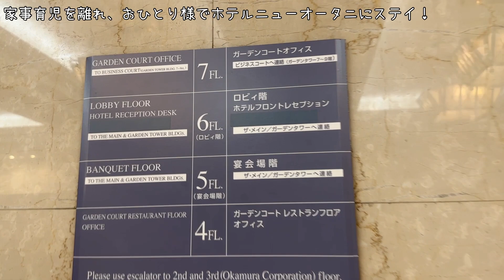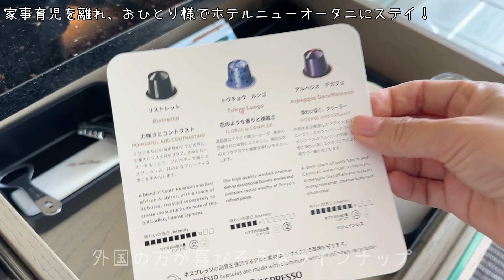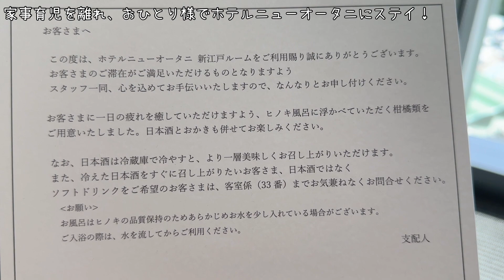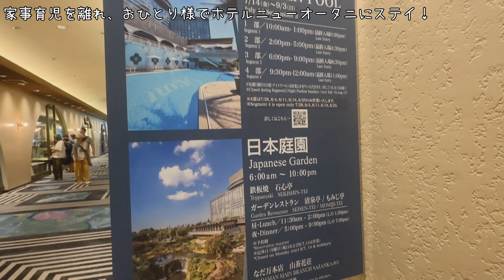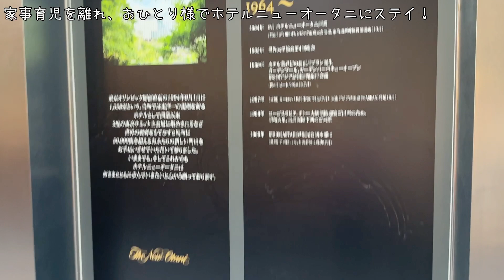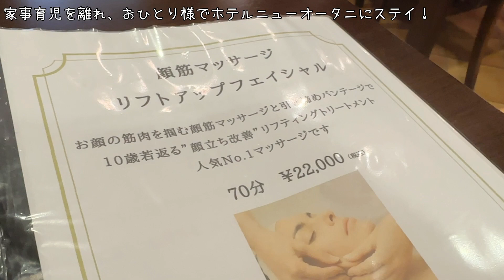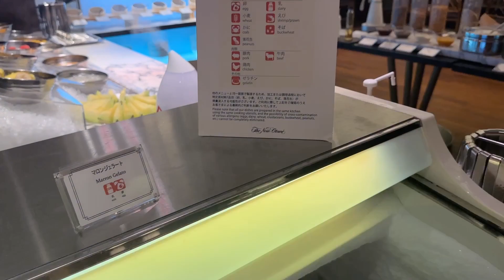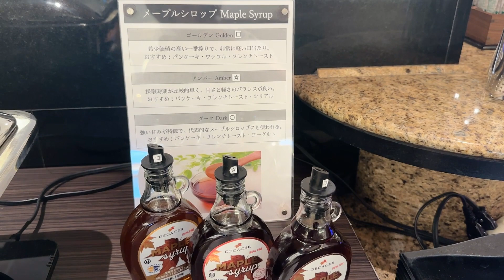ニューオータニでママおひとり様ステイ💖ワンオペ育児の休暇！新江戸ルームと館内を余す事なくご紹介します。SATSUKIの朝食も絶品でした！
2023年の夏休み、日頃の疲れを癒すべく、おひとり様ホテルステイをしてきました！

場所は、赤坂見附から数分のホテルニューオータニ東京。

お部屋も素晴らしく、新江戸ルームでは和を感じるテイストのものがたくさん！

SATSUKIの朝食も素晴らしかったです！

0:00 見附からホテルへ向かいます
2:28 チェックインをして部屋へ！
2:48 新江戸ルームがこちら！
3:39 檜風呂が良い香り
4:19 部屋全体をご紹介
7:45 自撮りしつつ部屋紹介
10:27 アーケード階へ
12:53 日本庭園へ出てみました
15:23 ガーデンコート側のコンビニへ買い出し
17:34 アーケード階のエステへ
18:20 アメニティーをチェック
21:08 翌朝SATSUKIで朝食ブッフェ！

忙しいママ達、パパ達へ。

日々時間に追われ、子育て、家事、仕事、、毎日てんやわんやな中、本当にお疲れさまです。

【まどかのかみしばい】
まどかのかみしばいの告知回。
（立ち上げたきっかけ。制作における裏話など）

2016年12月にポッドキャスト『言魂インタビュー』を立ち上げ、アポ取り、収録、編集、番組制作まで全て一人で担当しています。

2018年に出産したことで、暫くは子育てに髪を振り乱していた為、言魂インタビューは現在不定期での配信中です。

素晴らしい方達の人生の紆余曲折のストーリーには、感動があります！

オンラインまどか塾では、リモート会議などでも応用出来る「自分らしさで話す、聴く」が学べます！

番組への感想などは下記のフォームからお送りください。